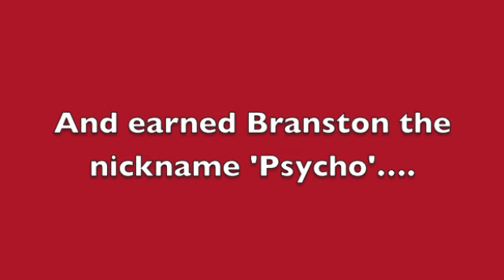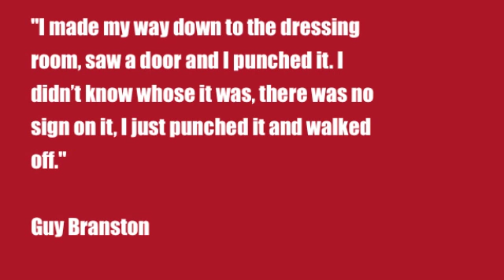Guy Branston gets sents off for Rotherham at Hull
Guy Branston gets sent off at Hull for violent conduct. Read the full story behind that celebration in Impossible Dream: The Ronnie Moore Years.